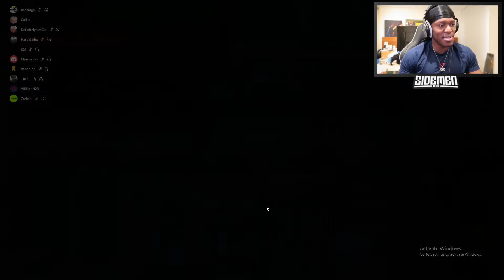KSI MASTERCLASS IN PROXIMITY MOD (Sidemen Among Us)